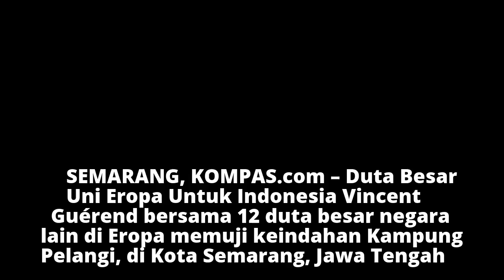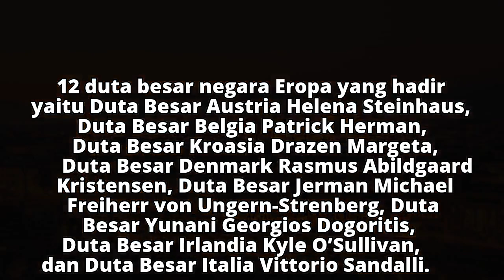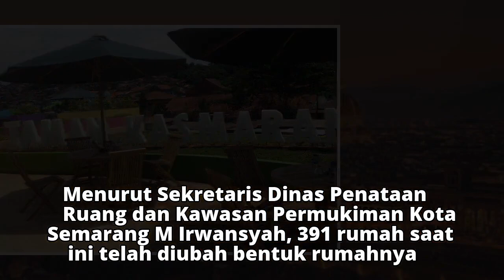Ini Kata Para Dubes Uni Eropa Usai Keliling Kampung Pelangi Semarang